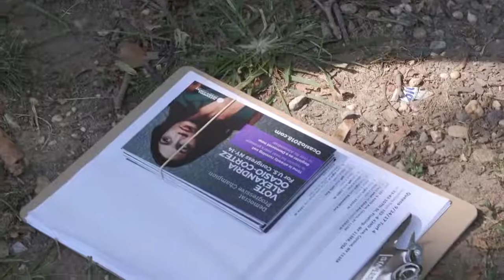The People’s Guide to Power: How to challenge an incumbent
"The only way you beat an incumbent is by out-working them."

As part of their 2017 election series “The People’s Guide to Power,” WNYC is releasing a series of reports called the 'Queens Machine' from Brigid Bergin that breaks down how the Democratic Party in Queens works, including the story of a group of women going up against one of the last vestiges of New York City’s machine politics (including our very own Alexandria Ocasio-Cortez).

Her opponent, Representative Joseph Crowley, accepts three million dollars a year in Wall Street, real estate, and corporate finance industries. He has lived in Virginia for the last 20 years. It's time for the Bronx to be represented by someone who actually lives there and will champion a progressive vision for the future.